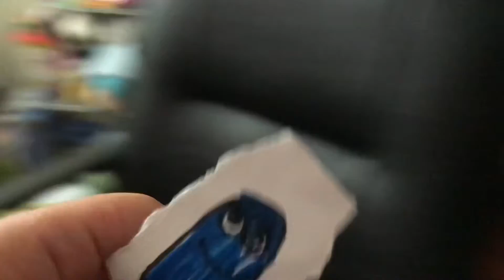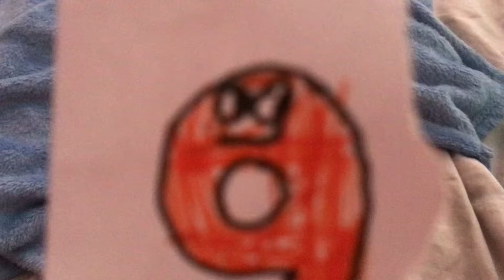All Numbers in the House Theme Song